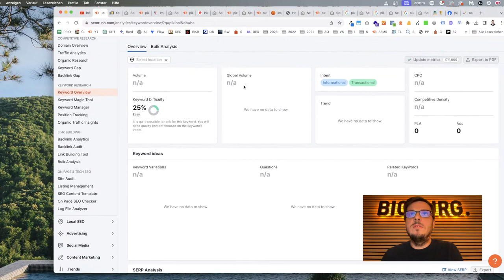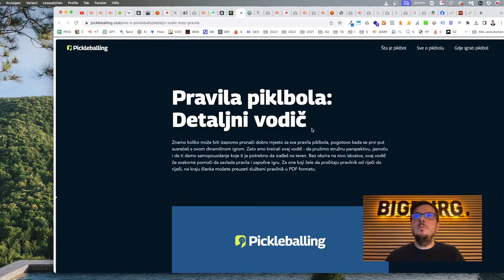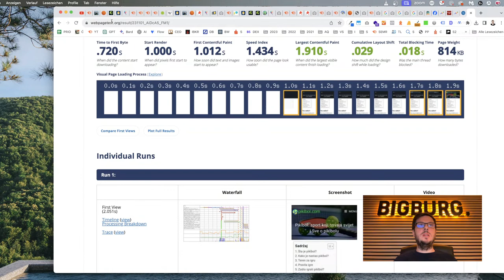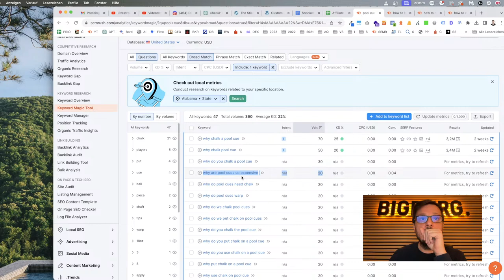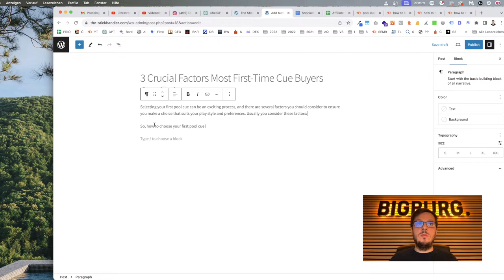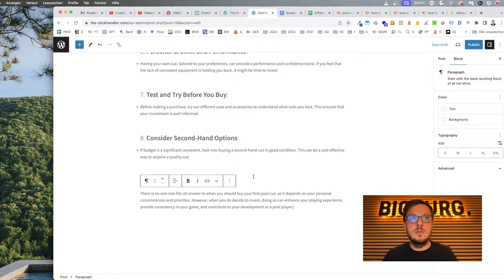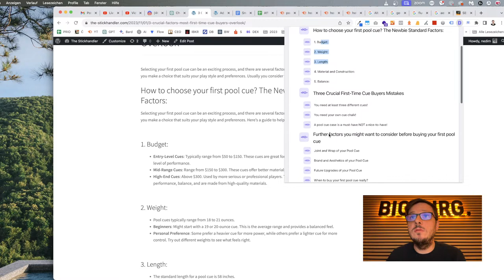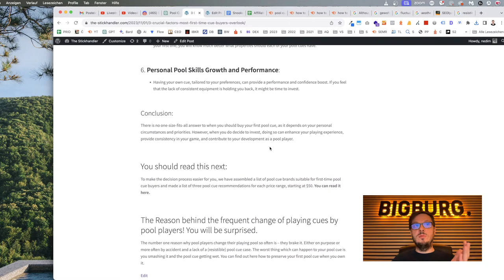Informacioni keywordi kao temelj affiliate projekta | SEO ŠKOLA E109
Odlučili smo se prodavati takove za bilijar i popratnu opremu putem affiliate marketinga. Da bismo mogli uopće preporučiti određene proizvode, potrebno je da se vratimo u mentalnu poziciju u kojoj se nalazi neko ko kupuje svoj prvi bilijarski tak i u poziciju onih koji kupuju svoj sljedeći tak. Prvi ne znaju na šta sve trebaju pripaziti, dok drugi tačno znaju šta im se trenutno ne sviđa i šta treba imati njihov sljedeći tak. Njihova odluka je popločana raznim pitanjima, koje će oni postaviti često Googleu putem informacionih upita tj. queryja za koje trebamo prvo da optimizujemo affiliate website. Upravo to ćemo uraditi u ovoj epizodi.

LINKOVI IZ OVE EPIZODE

🏆 Full verziju SEO alata "Semrush PRO" možeš isprobati 14 dana preko (When you purchase through links on our video, we may earn an affiliate commission) .

OSTALI LINKOVI

⏱️ TIMESTAMPS ⏱️
00:00:00 Uvod
00:01:05 Pobjednici pickleball takmičenja
00:28:50 Kako odlučiti što ćemo prodavati
00:32:38 Naše ciljne grupe i kako ćemo ih voditi do kupovine
00:38:50 Kako će za početak izgledati struktura sajta
00:43:40 Draft prvog informativnog članka
1:34:32 Kako ćemo voditi posjetioce na sajtu
1:38:31 WDF*IDF analiza
1:43:36 Kreiranje slika u Chat GPT4
1:45:38 WDF*IDF nastavak
1:51:16 Kreiranje slika u Chat GPT4 nastavak
1:56:46 Možeš li nam reći prognozu zarade za affiliate projekt
2:02:02 Jesu li na SEO takmičenju bile zabranjene “nesportske” metode
2:02:20 Kako procijeniti kada je one-page bolja opcija
2:02:47 Je li pametno raditi affiliate za nešto iz pet niše ako nismo veterinari
2:04:06 Je li bolje napisati više članaka pa ih objaviti odjednom
2:04:36 Koliko je bitno da je tekst gramtički ispravan
2:05:01 Je li ovoliki broj KW u naslovima keyword stuffing
2:05:43 Koja je bolja varijanta za shop sa ski opremom
2:07:16 Šta misliš o CBD niši za affiliate
2:08:45 Isplati li se raditi affiliate za ping pong rekete
2:09:42 Kada će biti otvorene prijave za ispit
2:10:25 Kada će biti rješenje prošlih ispita
2:10:42 Koje metrike pratiš prije nego ubaciš affiliate linkove
2:11:28 Kada će biti sljedeće SEO takmičenje
2:11:47 Zbog čega je FAQ snippet bio važan kod pickleball sajtova
2:12:14 Kako ćemo riješiti autoritet autora da se uklopimo u EEAT
2:12:55 Šta predlažeš ako želimo pickleball projekt pretočiti u affiliate
2:13:36 Šta misliš o nišama kao što su vodene pumpe i sistemi za navodnjavanje